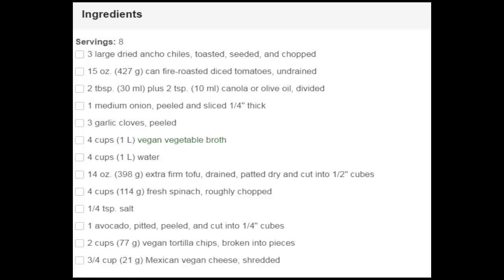Healthy Dinner Recipes: Make Vegan Healthy Dinner Recipes Tortilla Soup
In this Video I Described about the Healthy Dinner Recipes To Make Vegan Tortilla Soup, you can easily get the best healthy dinner ideas for your self or for anyone. You can find many different ways of healthy dinner recipes, but i explained simple,best and easy way to make best healthy dinner recipes.

Watch other videos of my channel.